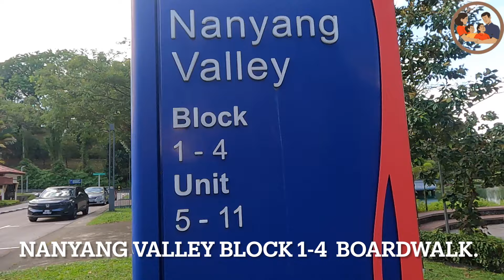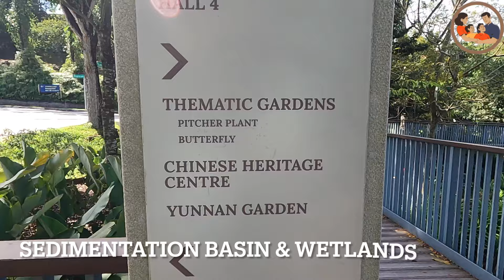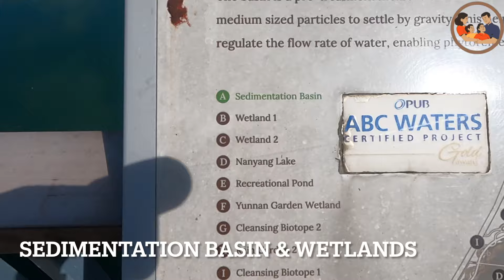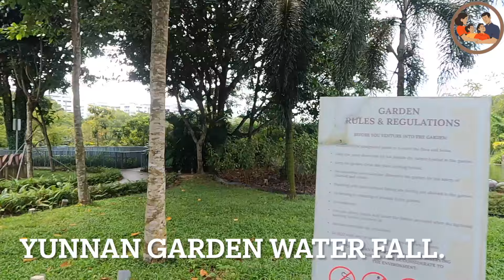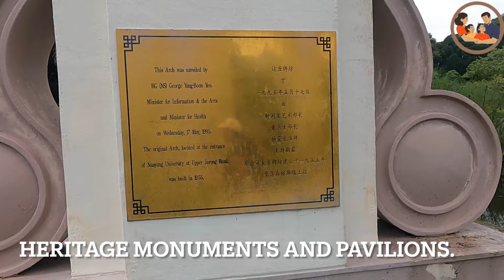Yunnan Garden With Waterfall, Lake & Playground Most Underrated Park in Singapore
Yunnan Garden, located within the Nanyang Technological University (NTU) campus in Singapore, offers a tranquil escape filled with cultural charm and natural beauty. Here's an explanation:

 History and Design:

Established in the 1950s, it served as a recreational space for both students and residents.
Originally part of Nanyang University, known for conducting classes in Chinese, it reflects Chinese heritage through its architectural design and cultural facades.
Recent renovations expanded the park to 9 hectares, incorporating the Chinese Heritage Centre and expanding Nanyang Lake.
 What to Expect:

Lush greenery with over 1,000 trees of 80 different species, creating a refreshing atmosphere.
Tranquil walkways and meandering trails perfect for strolls and nature walks.
A scenic lake with a waterfall adding a touch of serenity.
Heritage sites like the Jurong West Nantah arch and traditional pavilions dotting the landscape.
Stroller-friendly paths and ramps, making it accessible for everyone.
A playground for children to enjoy.
 Activities:

Take leisurely walks amidst the calming greenscape.
Enjoy picnics under the shade of trees.
Observe the diverse flora and fauna.
Learn about Chinese heritage at the Chinese Heritage Centre.
Relax by the lake and listen to the sound of the waterfall.
Capture picturesque moments for your Instagram feed.
Have fun with your children at the playground.
 Things to keep in mind:

The park is open daily from 7 am to 7 pm.
Free entry for all visitors.
Located within the NTU campus, accessible by public transport or car.
 Overall, Yunnan Garden offers a serene escape from the city's hustle and bustle. It's a perfect place to relax, connect with nature, and learn about Chinese heritage

Yunnan Garden Timestamps

Timestamps
00:00 - Intro
01:58 - Chinese Heritage Center
02:43 - Nanyang lake Playground
03:46  - Nanyang Vally block 1-4 board walk
04:05 - Sedimentation Basin & Wetland
05:10 - Thematic Garden
05:48 - Wetlands 1 and 2
08:22 - Lily Garden
09:52 - Nanotech Garden
10:45 - Wetlands 1 and 2
12:14 - Nanyang Lake
13:30 - Yunnan Garden Water Falls
14:54 - Yunnan Garden Boardwalk
15:55 - Yunnan Garden Themed Trails
18:05 -  Nanyang University memorial
19:08 - Heritage Monument and Pavilions
20:48 - Endro